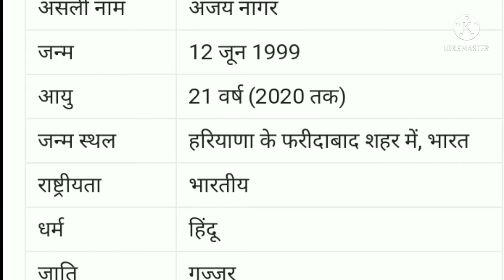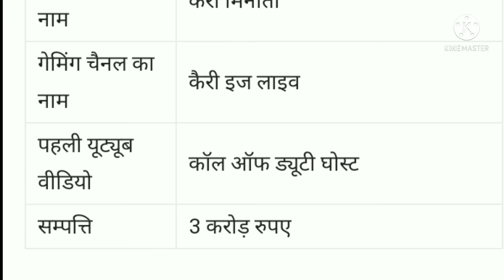जीवन परिचय कैरी मिनाटी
carry minati success🏆💪 story